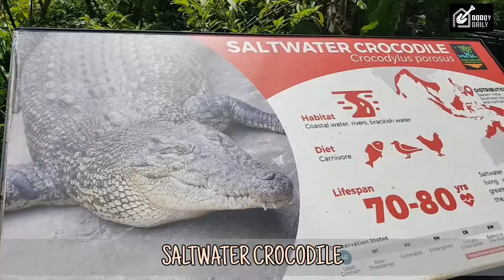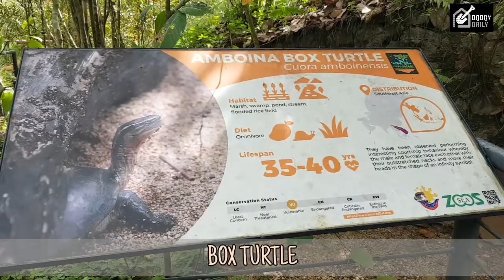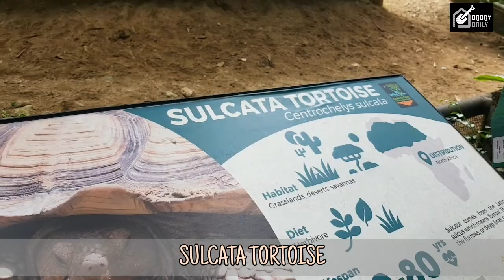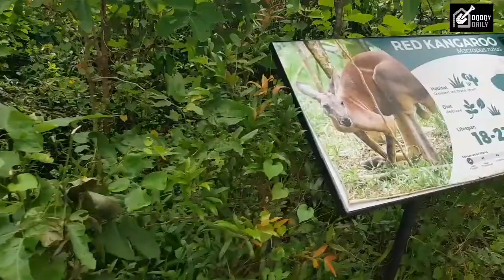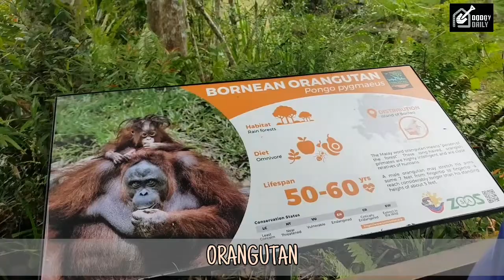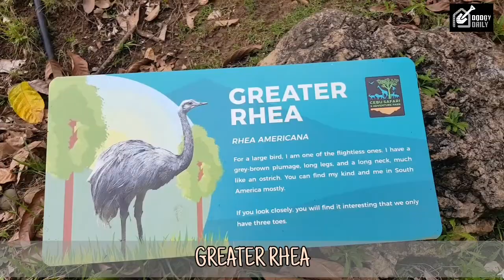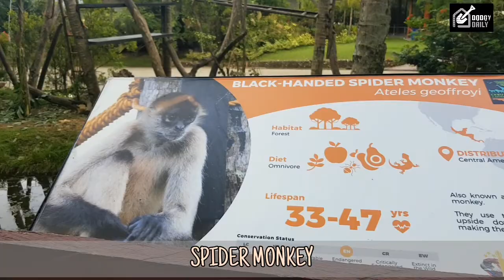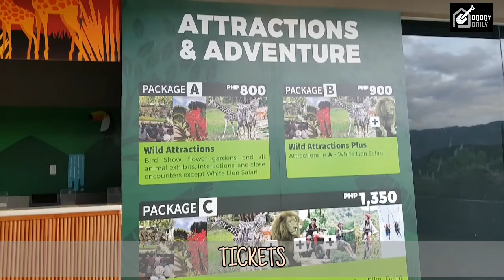Cebu Safari Adventure | October 2021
Family Adventure at Cebu Safari.

Please excuse the shaky cam hehe. Total newbie on videography using Android phone only. Hope you still enjoy!